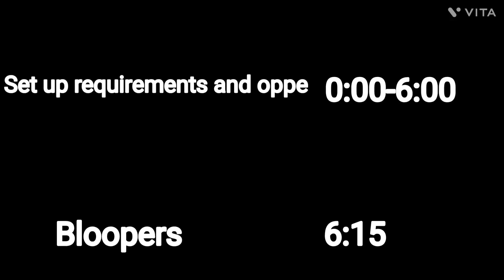OPPE setup requirements | IIT Madras | Oppe exam conduction | Aum&Asmi